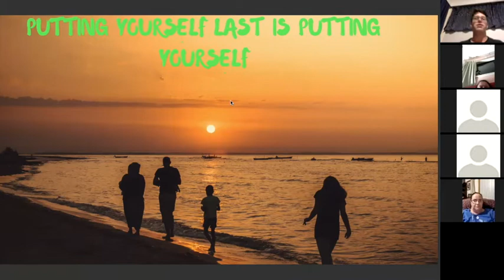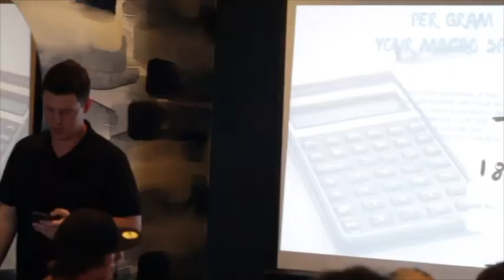putting yourself first EP39